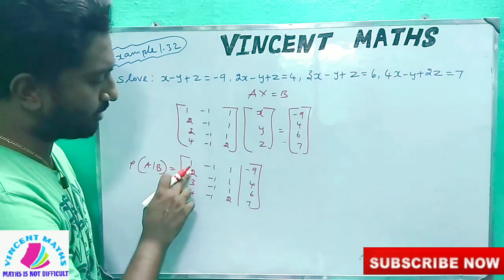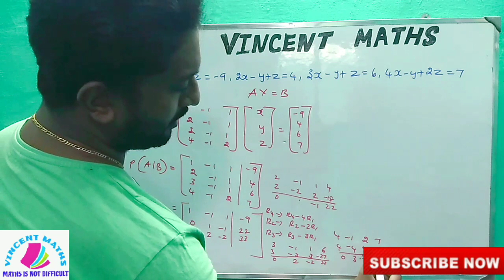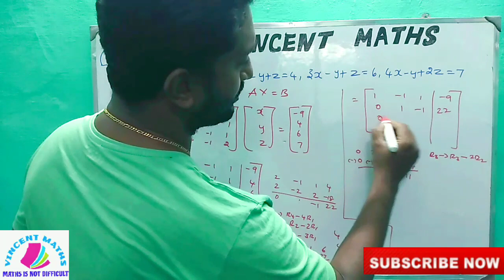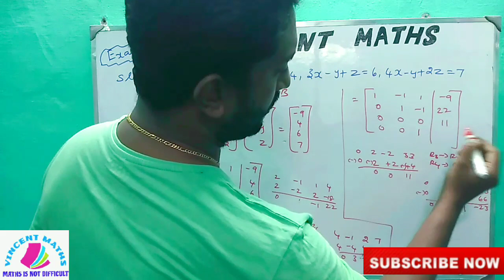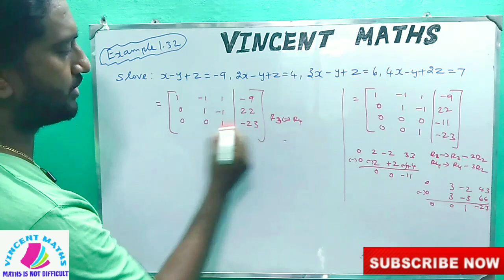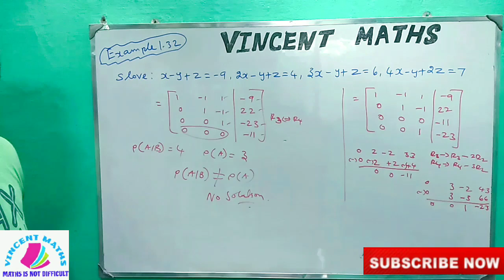12th Maths | Example 1.32 | Chapter 1 | Application of Matrices and Determinations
How to write the solution